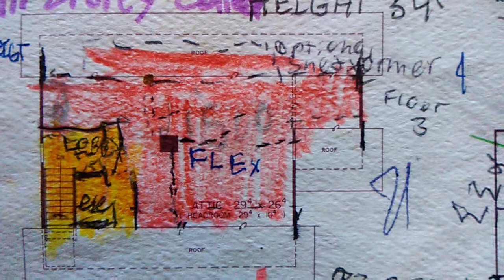The Charlestown. Memorizing Georgian house plan with a 3rd floor walk up attic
This classic Georgian farmhouse contains all the most up-to-date features expected in a new home with all the charm of a bygone era. Beginning with the first floor formal areas, it boasts something for everyone. There's the parlor\ living room with direct access to the formal dining room for all manner of formal gatherings. The formal dining room is a mere step from the kitchen, which has many built-ins. There's more casual areas on the first floor too! Those include a family\ drawing room and the utility areas flanking an L-shaped corridor. Sliding glass doors to the rear provide access to a patio. Upstairs are three bedrooms and 2 baths, including a massive master suite with dressing lobby between the bedroom and bathroom. A third floor walk up attic offers kilotons of expansion possibilities. This attic can easily be plumbed for another bath and can be divided into rooms. The third floor garret has an optional rear shed dormer. For additional expansion possibilities, there's one or more basement levels.

Length - 59ft (18.3m)
Depth - 46ft ()

Living area
First floor - 1466sqft (146sqm)
Second floor - 989sqft (97.8sqm)
Third floor - up to 900sqft (89sqm)
Total living area - 2490sqft with 3rd storey unfinished or 3300sqft (328sqm ) with finished third floor